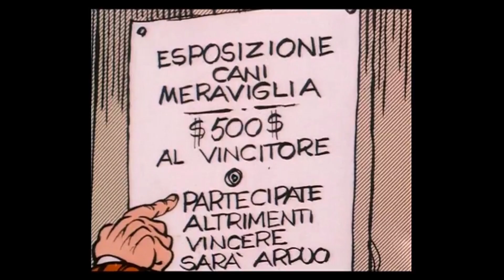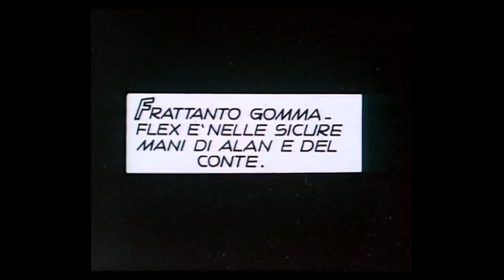Alan Ford e il Gruppo T.N.T. - "Gommaflex" (5/8)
Oggi il nostro caro gruppo di Agenti segreti è alle prese con il perfidissimo Gommaflex, storico rivale presente in più avventure di Alan Ford.

Testi: Max Bunker
Disegni: Magnus